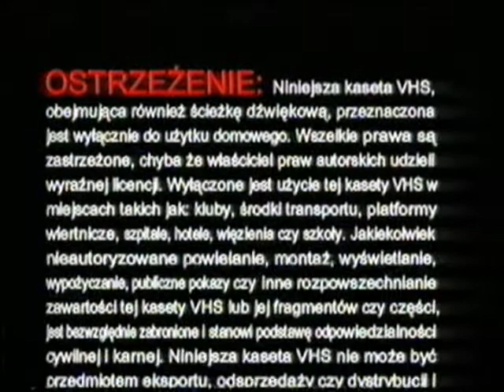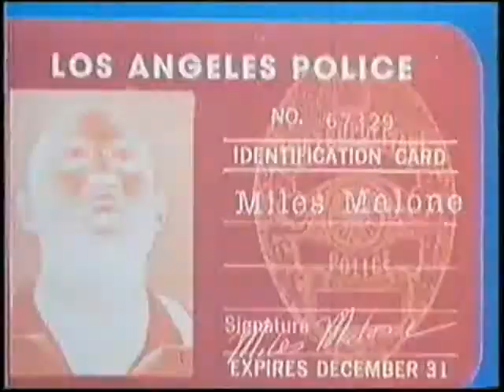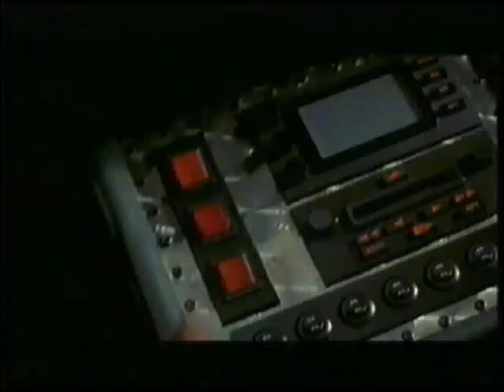początek kasety vhs z warner home video wspaniały z 2001 roku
zawartość
1 czołówka columbia pictures
2 ostrzeżenie
3 zapowiedź filmu "diamentowa afera"
4 zapowiedź filmu "ryzykanci"
5 zapowiedź filmu "simon wkracza do akcji"
6 jingiel dolby surround